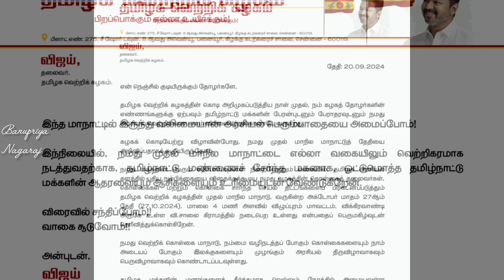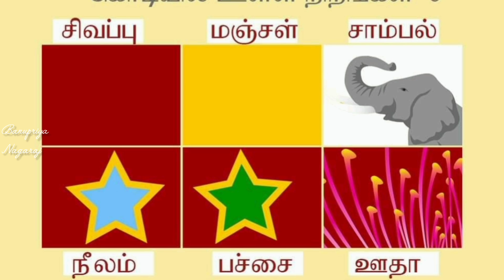🌟🎆அக்டோபரில் முதல் மாநாடு🤝|த.வெ.க தலைவர் விஜய் அறிவிப்பு🤗|Vijay party's First Meeting Date|Banupriya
Thanks For Ur Time!!⏰⏰⏰⏰⏰

Vetri Kazhagam (TVK) party took place on October 27 at Vikravandi. The event was a significant gathering for the party, marking its initial foray into politics. Plans for the meeting included large-scale arrangements to accommodate supporters. The meeting also featured discussions on future strategies and the party's vision for Tamil Nadu..

தமிழக வெற்றிகழகத்தின் (TVK) முதல் கூட்டம் அக்டோபர் 27-ஆம் தேதி விக்கிரவாண்டியில் நடைபெற்றது. இந்த கூட்டத்தில் கட்சியின் எதிர்கால திட்டங்கள் மற்றும் தமிழ் நாட்டுக்கான கண்ணோட்டம் பற்றி விவாதிக்கப்பட்டது

LIVE SIMPLE💟💟

BanuNagu✅